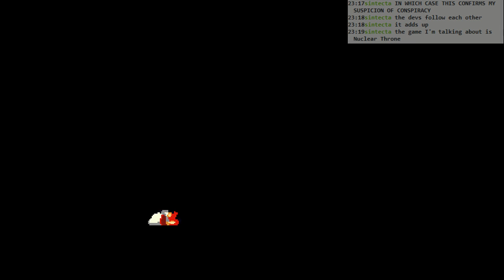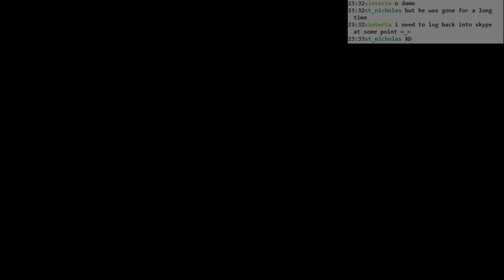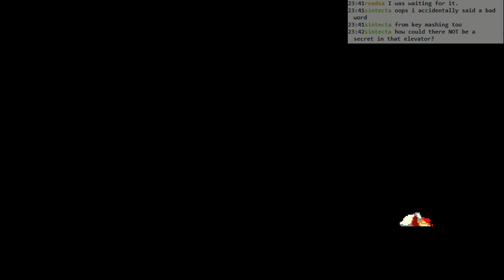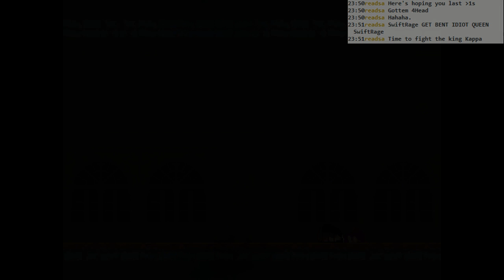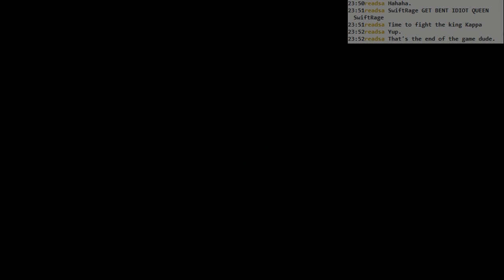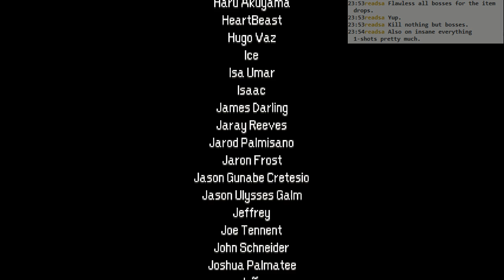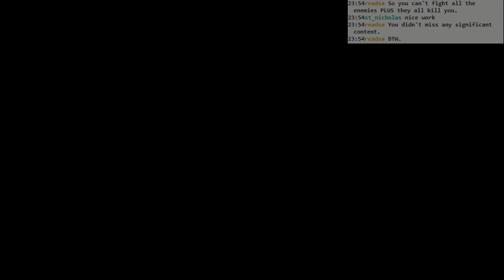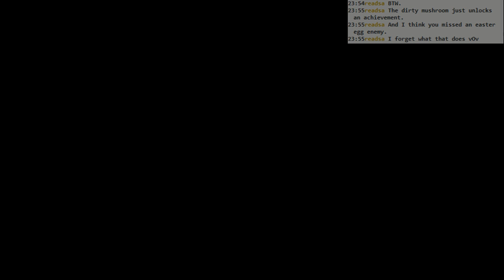Momodora RUTM: #5 [FINAL]